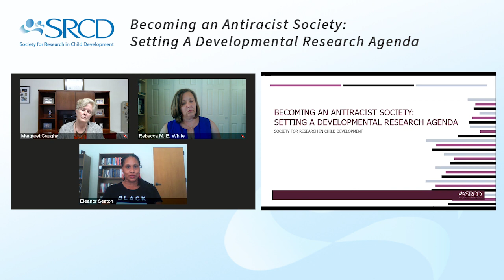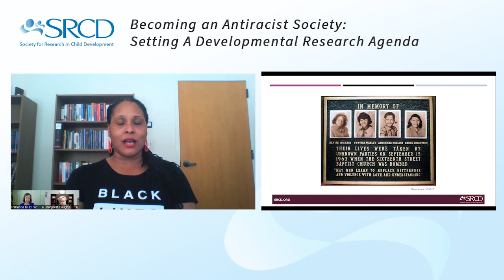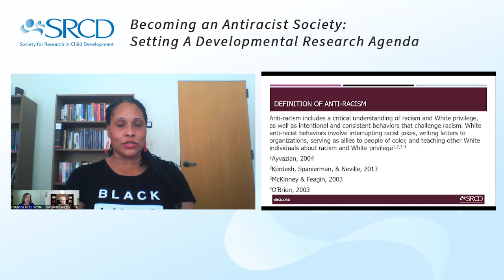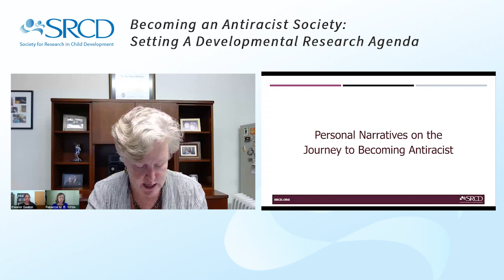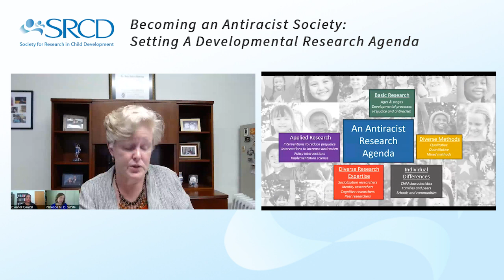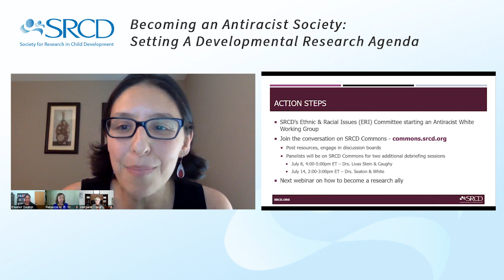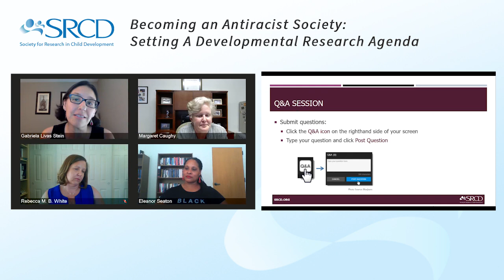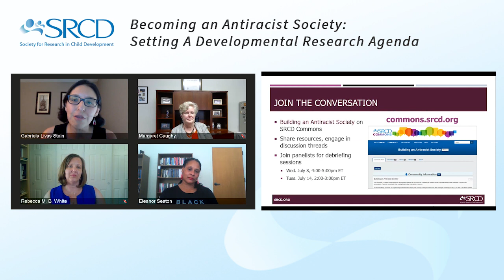Becoming an Antiracist Society: Setting A Developmental Research Agenda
The continued systemic racism occurring today underscores the need for an urgent call to action within our developmental science community. There is limited research on the origins of and contributors to the development and continuation of individualized and systemic racism in White communities. We also lack evidence on ways to systematically disrupt racism. Developmental science can play a key role in fostering an antiracist society.

This SOCIETY FOR RESEARCH IN CHILD DEVELOPMENT webinar, held on June 30, 2020, discussed some reasons for limited research in this area, identified some next steps for the developmental research agenda, and highlighted critical considerations for supporting this research. Child development experts included: Drs. Eleanor K. Seaton, Arizona State University; Margaret O’Brien Caughy, University of Georgia; Rebecca M. B. White, Arizona State University; and Gabriela Livas Stein (Q&A moderator), University of North Carolina at Greensboro. Participants were able to submit questions in advance as well as post them in real time during the event.